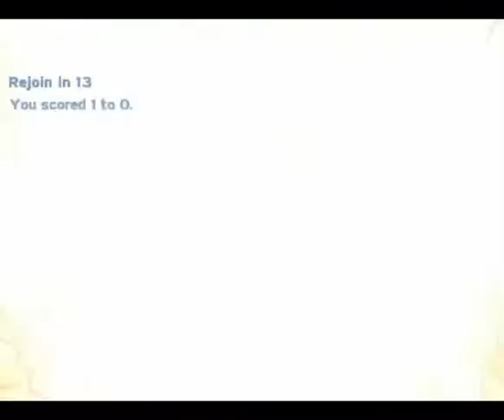Balla video [2011]